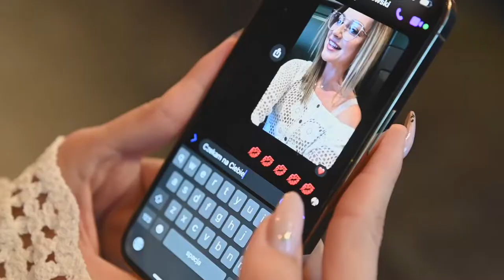Piotr Wiśniewski - Na nie (Nowość 2024)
Piotr Wiśniewski  - Na nie
Piosenka zapowiadająca debiutancki album.
Nowa odsłona prosto z serducha dla Was. On stawiając wszystko na jedną kartę , gra tylko va bank i nie ogląda się za siebie! Grzechów ma nie wiele ale tajemnic wiele z którymi trzeba iść przez świat ; Chodź nie zawsze jest KoroloVo warto wierzyć w marzenia!
To piosenka o zakochanym chłopaku do dziewczyny która zawsze ze wszystkim była na nie!
Nie zawsze musi być tak jak "chcesz Ty - na nie"

Muzyka i słowa - Piotr Wiśniewski / Bartosz Bocheński
Miks/Mastering - Bartosz Bocheński
Video - @studiomakujustynaparchan1394
Aktorka @Anna Żuk

Zespół w składzie :
Krzysztof Podtsawka
Radosław Kozaczyński
Grzegorz Urbaniak
Krystian Paciej
Piotr Wiśniewski

Serdeczne podziękowania dla Grzegorza i Justyny Parchan za realizacjie foto Video.
Dziękujemy właścicielom @siedliskomalcanow5728